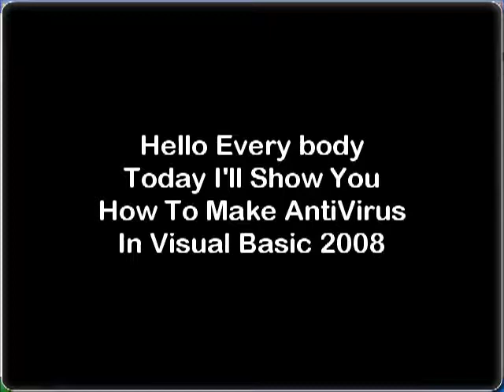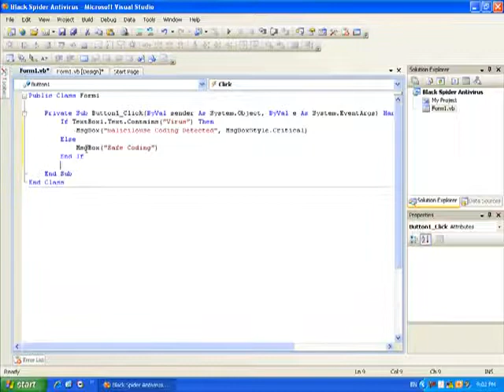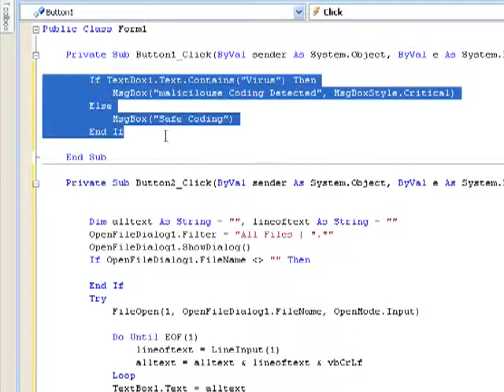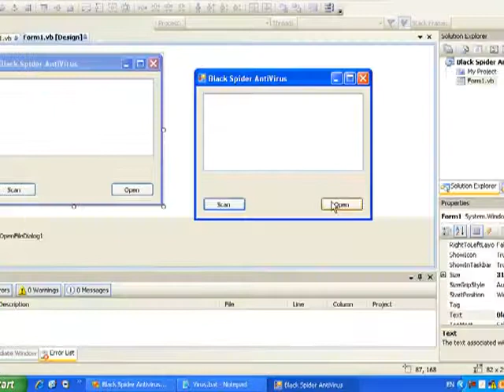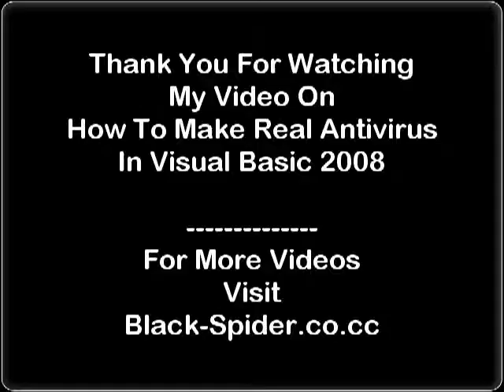Anti Virus In Visual Basic 2008